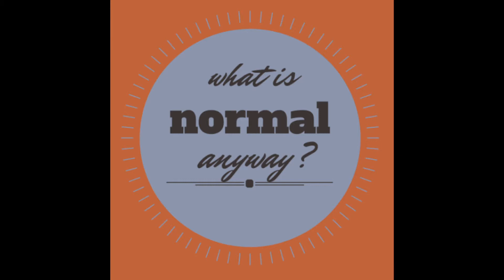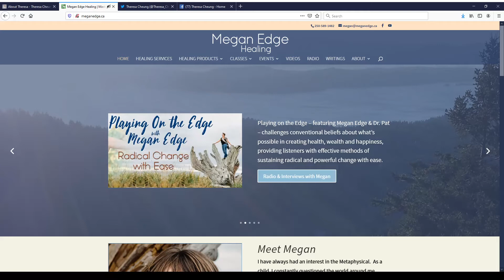On the Edge of the New Abnormal - Playing on the Edge Radio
“Between abnormal and normal lies genius.” How many times have you heard the phrase, “This is the new normal”? Since the start of 2020, this phrase has been repeated all over the world, even within the first few weeks of the global lockdown. Why have we been so quick to accept the current circumstances as normal?
Master Healer, Megan Edge and her fabulous co-star and founder of Transformation Talk Radio, Dr. Pat want to challenge the acceptance of this notion of the new normal in this episode of “Playing on the Edge Radio: Radical Change with Ease”. There is nothing normal about what is happening in the world today and to attempt to normalize Covid, trauma, bankruptcy, unemployment, lockdowns, protests or social distancing invites a complacency which Megan and Dr. Pat want us to question. This isn’t the “new normal”, it’s the “new abnormal”!

Megan Edge
Master Healer, Author, Educator,
Public Speaker & International Radio Host
Watch Megan on Youtube at Megan Edge Healing